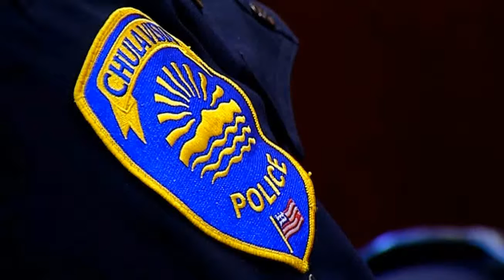Missing Chula Vista Girl, 12, Found Safe: PD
By Laura McVicker

Chula Vista Police Department patch uniform officer
Tuesday, Dec 30, 2014 • Updated at 2:11 PM PST